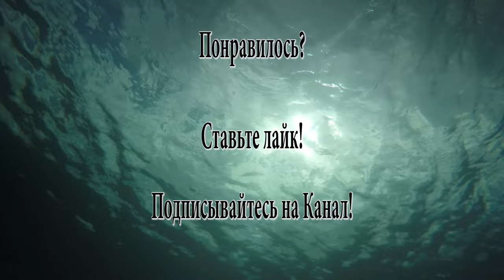Вулкан Кара-Даг, Коктебель, Клуб Белый Грифон 01.09.2016 (Первый Дайв)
Понырял с местным клубом "Белый Грифон" у подножья потухшего вулкана Кара-Даг. Красиво. Также в этой серии слегка  познакомимся с флорой и фауной черного моря.